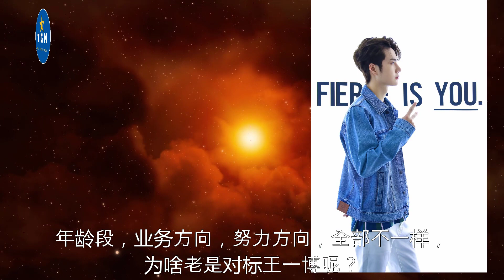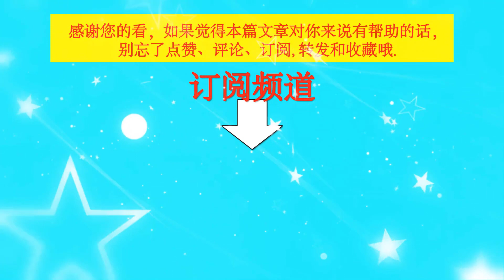王一博的长相和气质独一无二，非常非常有辨识度。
王一博的长相和气质独一无二，非常非常有辨识度。 | TGN Star News